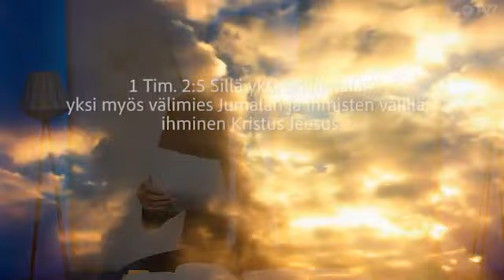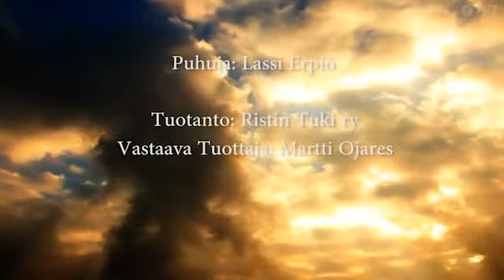Lassi Erpiö - Aasian uskontoja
Lassi Erpiö - Aasian uskontoja 2020